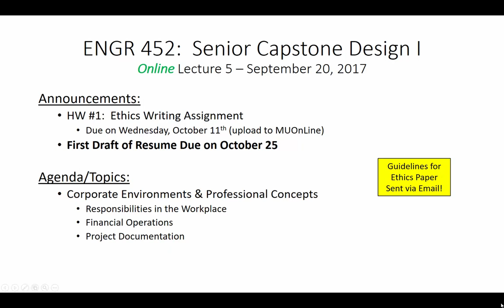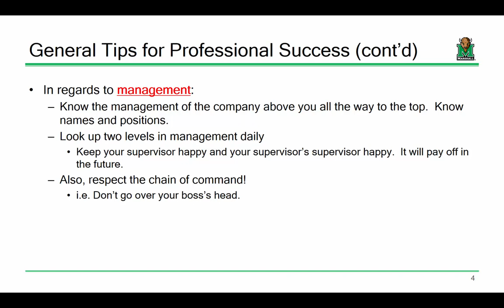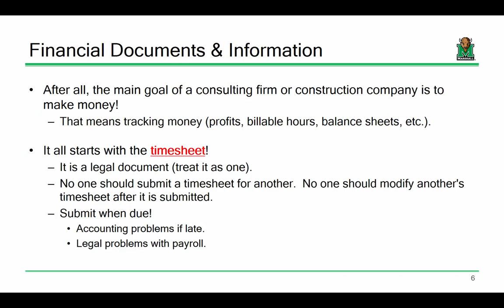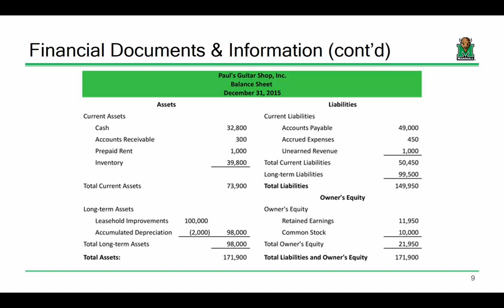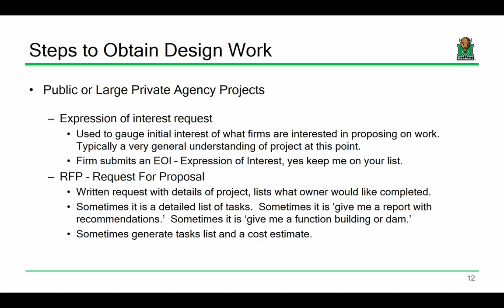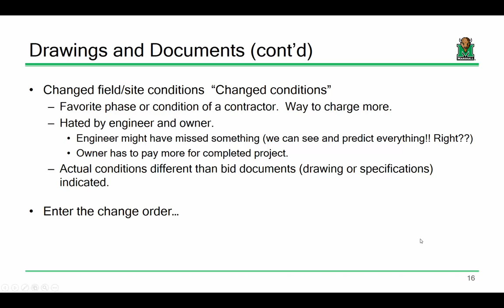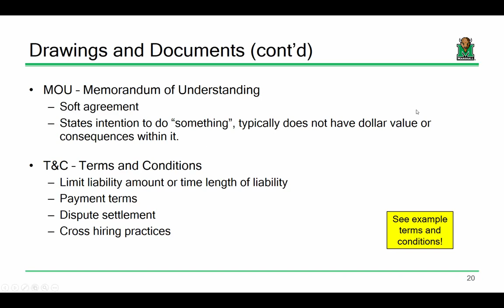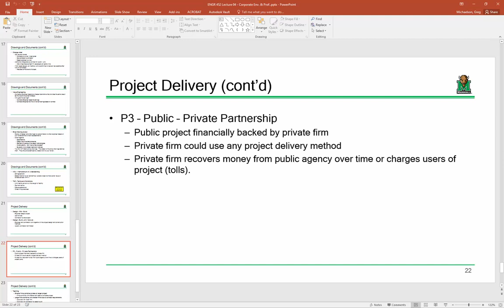ENGR 452 Lecture 05: Corp. Env. & Prof. Concepts (2017.09.21)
- Responsibilities in the Workplace
 - Financial Operations
 - Project Documentation